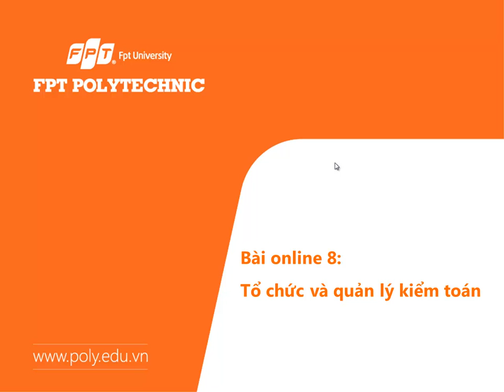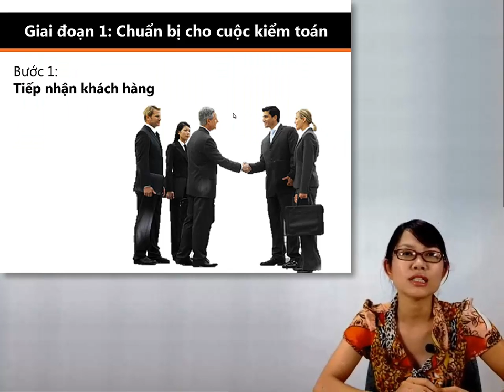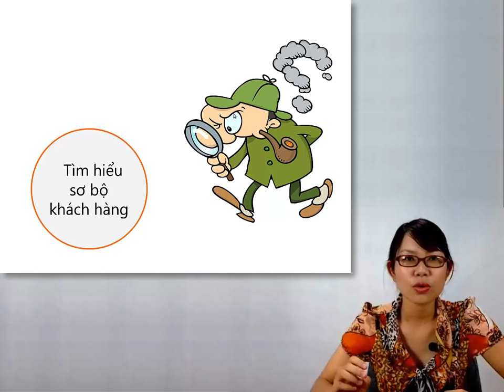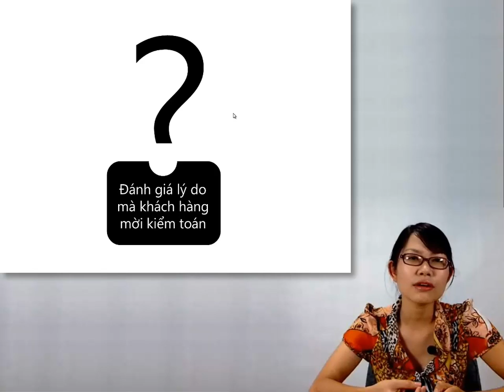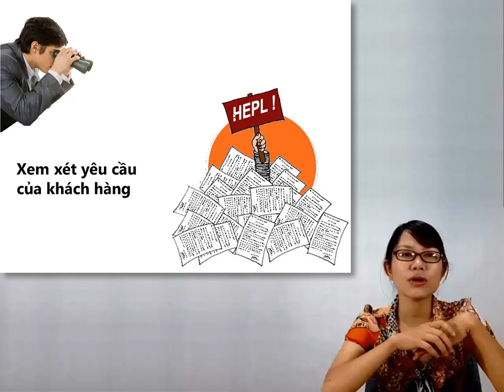Kiem Toan_Bai 8(p1)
Kiem Toan_Bai 8